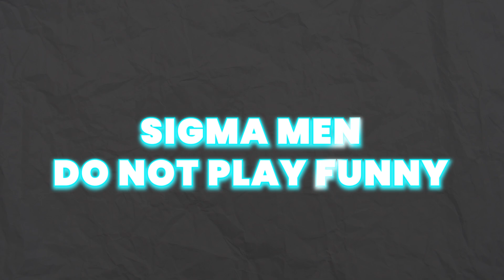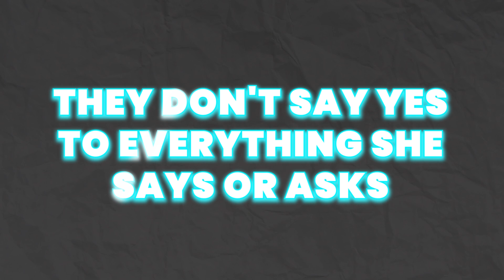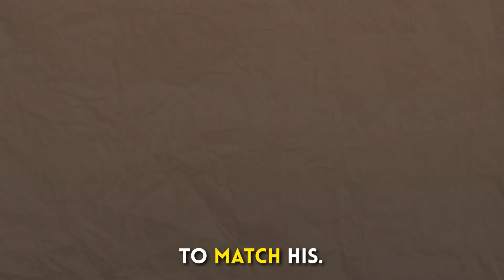7 Weird Things Sigma Males Do Around Women